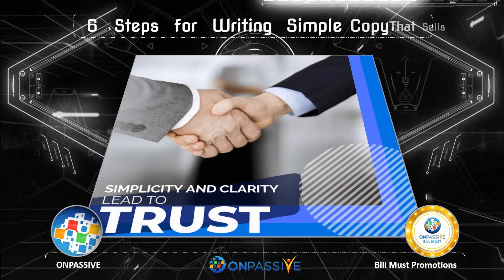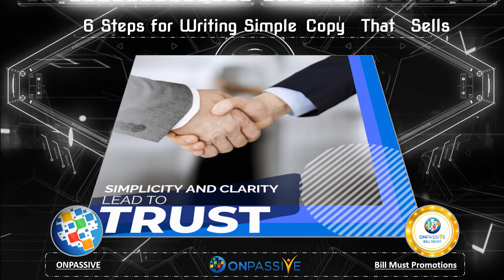ONPASSIVE - 6 Steps for Writing Simple Copy That Sells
In this video, we will be looking into the 6 steps that you would need to follow to write a simple copy, which sells. We will be understanding all the main aspects that go into figuring out the ultimate goals that you need to accomplish while writing copy. So without further ado, let us look into the different ways, you can write a copy that is aimed at selling to your audience.

1. Have only one goal
The fundamental difference between simple copy and a complex copy is the word one. Everybody wants their sales to copy to close, but until you’ve got a short, specific, and singular goal, it won’t. You need to discipline yourself to stick to a particular call to action while having a strategic purpose in mind. You must know about your purpose for all the types of content that you need to know such as the purpose of every piece, item, and event.